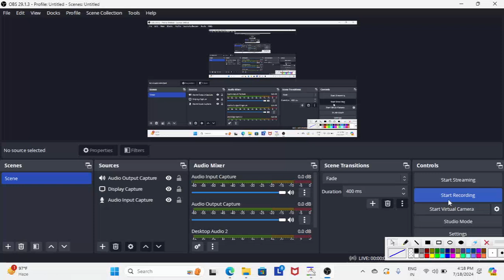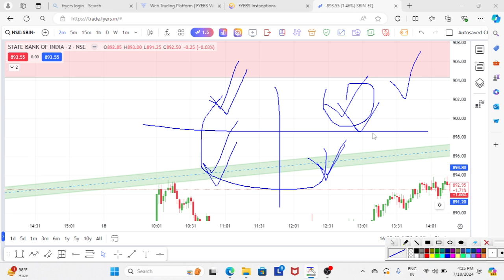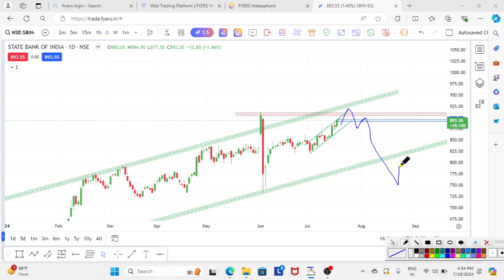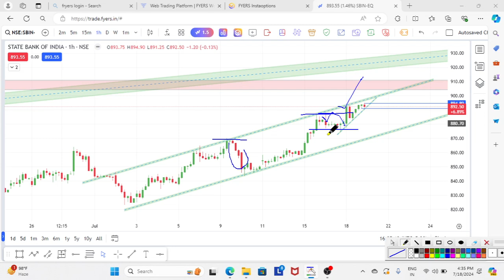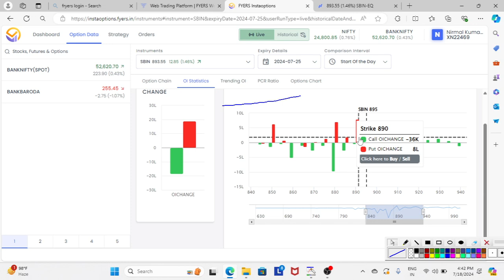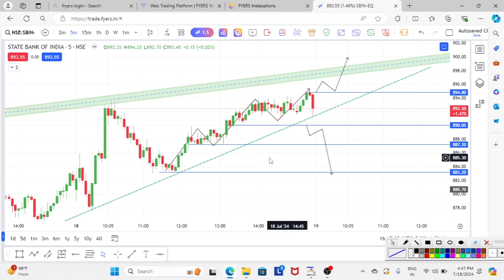🔥SBI Share Latest News🗞️, SBI Share analysis✨, SBI Share Latest News Today, SBI 💯wealthfortrading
🔥SBI Share Latest News🗞️, SBI share💥, SBI Share analysis✨, SBI Share Latest News Today, SBI 💯
wealth for trading

SBI SHARE | SBI SHARE NEWS | SBI SHARE